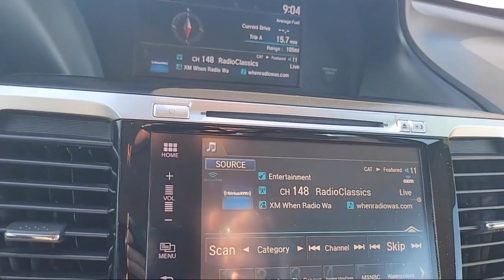2016 Honda Accord EX-L Sedan Sacramento Elk Grove Roseville Stockton Folsom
2016 Honda Accord EX-L Sedan Stock Number: 76427 Vin:1HGCR2F83GA054815.